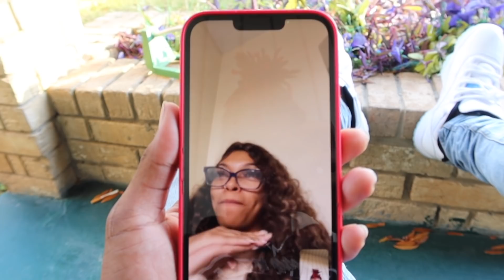VLOGMAS#1: I GOT BY BRACES OFF😱 | CALLED @benetnicolee TO GET HER REACTION